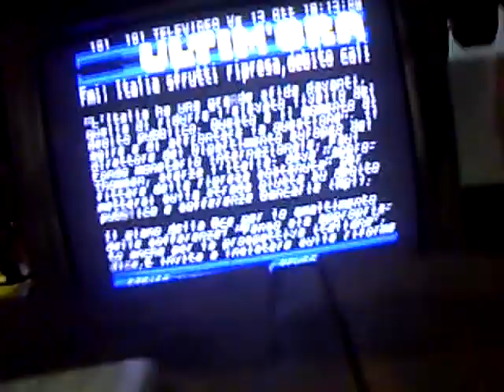FRI/13/OCT/2017 17:09" 9 KNOCKINGS (TEXTED THEM)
4 DAYS AFTER BOILER CHANGE
TRUE-FRIDAY-THE-13th ALL DAY(!)
9 KNOCKINGS  (49", 58", 1:43", 1:44", 1:55", 2:24", 2:40", 3:23", 3:41" within 2min52sec!)